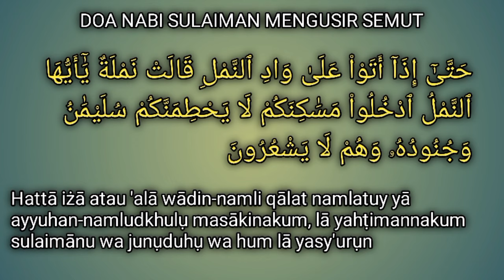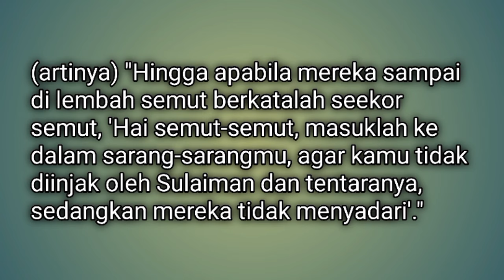DOA NABI SULAIMAN MENGUSIR SEMUT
Asalamualaikum warohmatullahi wabarokatuh

Senin ,12 FEBRUARY 24
Nabi Sulaiman
doa mengusir semut .,.